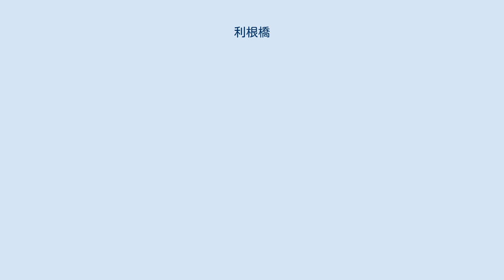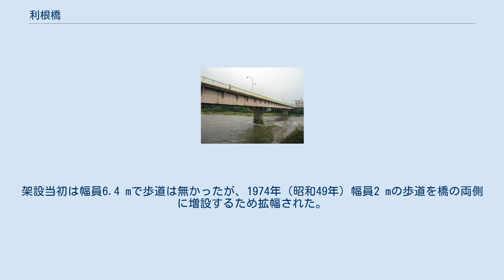利根橋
利根橋（とねばし）は、群馬県前橋市石倉町1丁目と同紅雲町1丁目の間の利根川に架かる群馬県道109号石倉前橋停車場線の道路橋である。
上流側にある群馬大橋の旧橋である。
 1885年（明治18年）に初代利根橋が架橋された。
当時としては珍しい通行料が無料の大橋で無賃橋とも呼ばれていた。
 橋長は183 m、幅員は7.3 mで、長さ55 mとなる支間長約27 mの2連の下路式の木鉄混合構橋（ハウトラス橋）と長さと127 mとなる支間長約13 mの10連の木造桁橋（木橋）を組み合わせている。
橋脚は石造、橋台は煉瓦積である。
この橋は木造桁橋部分が老朽化したため老朽化部分を架け直し、2代目利根橋として1895年（明治28年）6月完成したが翌年7月に発生した水害により流失した。
 その後1901年（明治34年）8月21日に完成した3代目利根橋は橋長196.3 m、幅員4.9 m、支間長63.96 mの3径間の下路式の米国Carnegie社製ピン結合平行弦プラットトラス橋の鋼橋である。
下部工は橋台は杭基礎、橋脚は井筒基礎である。
この橋は1947年〜1949年（昭和22年〜昭和24年）の台風による水害を受け2号橋脚が洗掘によって傾いたため、1954年（昭和28年）上流側に群馬大橋が竣工されたことにより歩道橋に転用された後、1963年（昭和38年）に撤去された。
 そして、1966年（昭和41年）3月開通した現在の橋は4代目である。
現在の橋の構造形式は3径間鋼連続箱桁橋で長さは199.8 m、幅員は10.4～10.9 m、最大支間長は90 m（径間割54.55 m＋90 m＋54.55 m）である。
 上部工は汽車製造で、下部工は大豊建設である。
架設当初は幅員6.4 mで歩道は無かったが、1974年（昭和49年）幅員2 mの歩道を橋の両側に増設するため拡幅された。